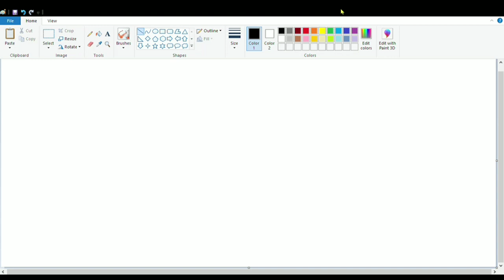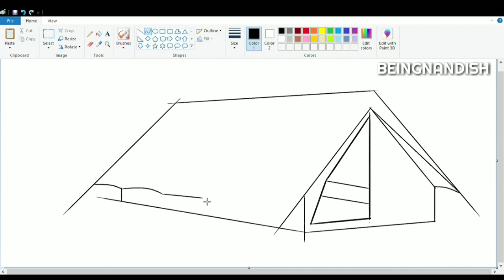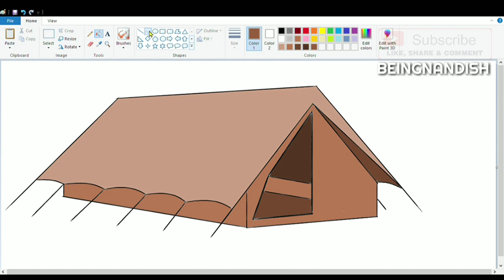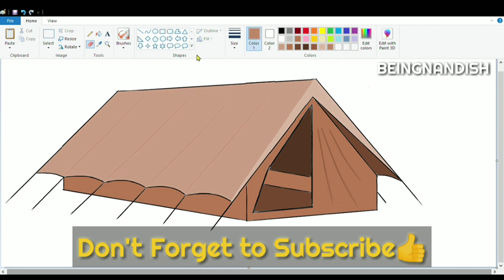How to draw Tent House on computer using Microsoft Paint | Drawing Tent House in easy steps.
In this video I will show you how to draw Beautiful Camping Tent House on your computer using Ms Paint in easy steps.